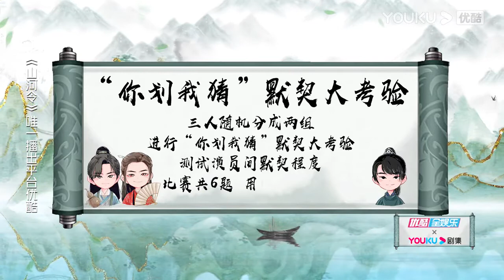酷的花絮与周边 【山河令|山河听你说】张哲瀚龚俊2G冲浪无损默契值